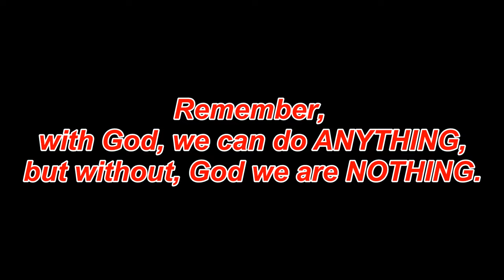WHO WILL SHOCK THE BOXING WORLD? Tank vs Frank, Benavidez vs Gvozdyk, Matias vs Paro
Gervonta Tank Davis vs. Frank Martin, David Benavidez vs. Oleksandr Gvozdyk, and Subriel Matias vs. Liam Paro are fighting this weekend. Which underdog has the best chance to pull an upset over the champ? Doc breaks it down.

WHO HAS THE BEST CHANCE AT AN UPSET: Tank vs Frank, Benavidez vs Gvozdyk, Matias vs Paro